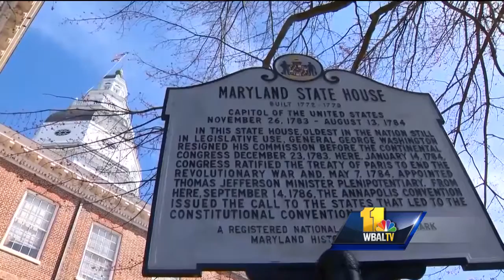Video: Maryland bills aimed at protecting women's rights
State House Democrats on Wednesday rallied in support of legislation protecting women who rely on the services of Planned Parenthood, not the least of which is contraception. The legislation is in response to a proposal now before Congress that cuts off federal funding for Planned Parenthood. It's also part of an ongoing effort by state House Democrats to counter actions by President Donald Trump.